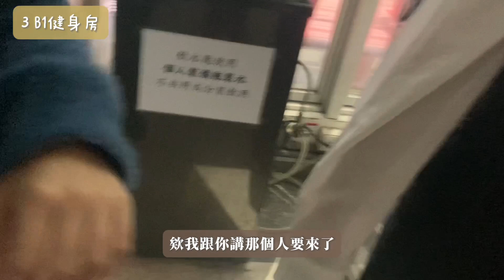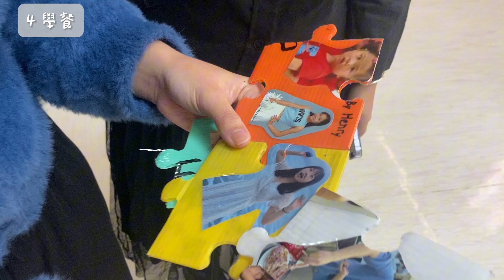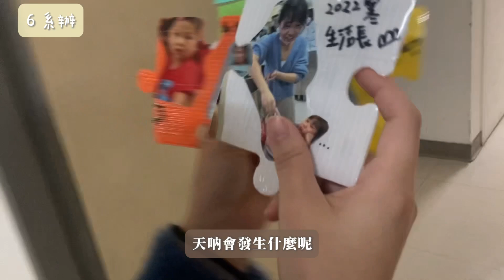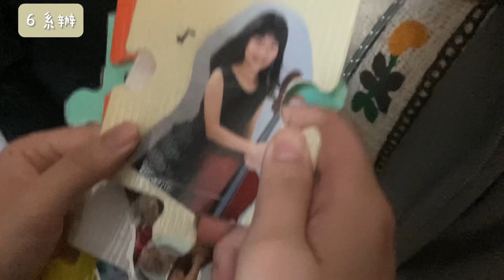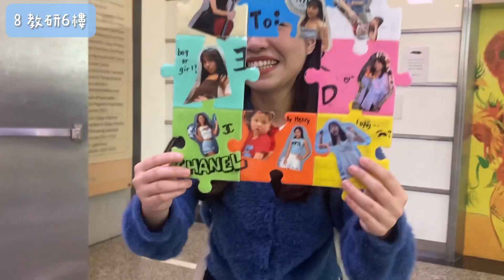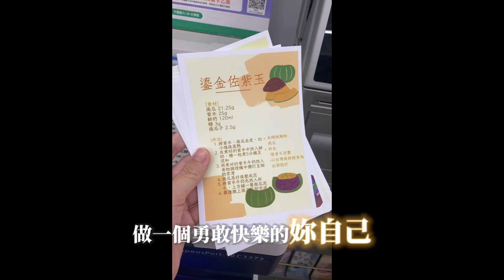生日企劃大揭密Vlog | 台北大學生如何慶生🎂 |省錢有意義的慶生|北醫校園巡禮| 超用心好玩的生日RPG | 自製香奈兒提拉米蘇 | 信義區台北101#大學生慶生#生日企劃#rpg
生日企劃大揭密❗想認識北醫校園的大家歡迎參考堪稱校園巡禮(自己說)
離台北101超近大學，怎麼拍怎麼好看！好青春！
又是一隻用手機剪的片，剪了非常久～
大家可以猜猜看拼圖對應哪個地點🧩
Hi! I'm Melody!
生日RPG超~好～玩，大家都自己加戲😍
一群保寶吵吵鬧鬧的日常(因為我們系的第一個字是保所以我們叫「保寶」)

給大家慶生靈感，雖然我們在一起真的很吵鬧，但也真的很開心很好玩❤️

0:00香奈兒生日快樂
0:30生日企劃準備！很用心
1:14生日當天
2:25 step1.楓林大道
3:50 step2.活動中心
5:00 step3.健身房
6:00 step4.學餐
7:58 step5.社辦
8:43 step6.系辦
9:44 step7.路易莎
10:21 step8.教研營養學院
11:47 step9.有101的超美操場
12:43解鎖【生日RPG】
13:30 操場拍照環節！
14:27香奈兒生日快樂❗🎂